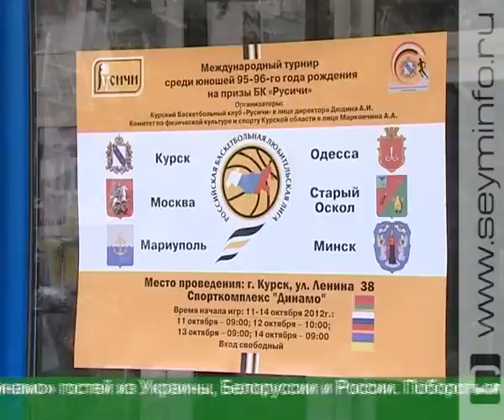В Курске развернулись спортивные баталии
В Курске прошел международный турнир по баскетболу, а игроки волейбольной команды «Политех - Курская область» провели серию домашних матчей 1-го тура Чемпионата России среди женских команд высшей лиги.